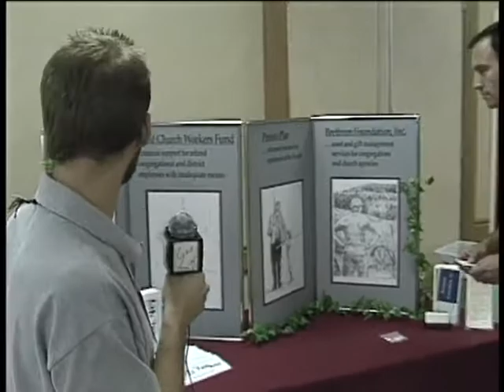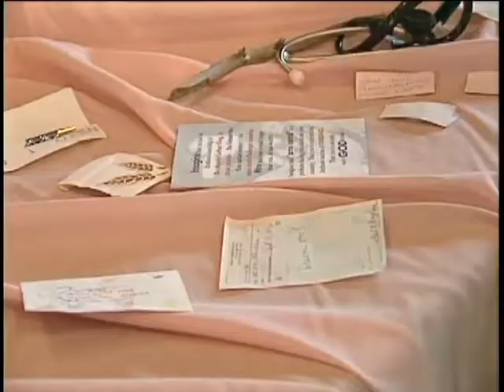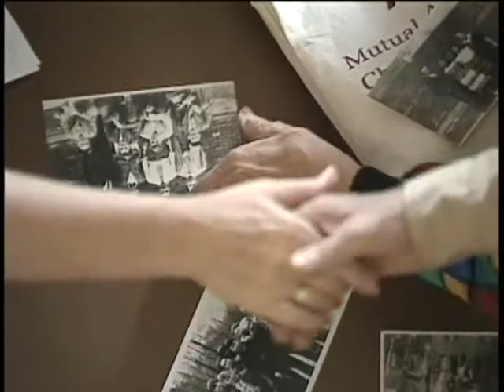NOAC 1996 Wrap up Church of the Brethren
This is the wrap-up video for the 1996 National Older Adult Conferene of the Church of the Brethren, the 3rd such gathering.  It was produced by David Sollenberger.